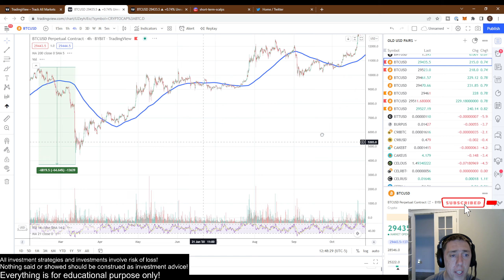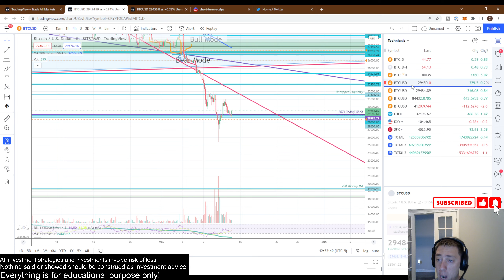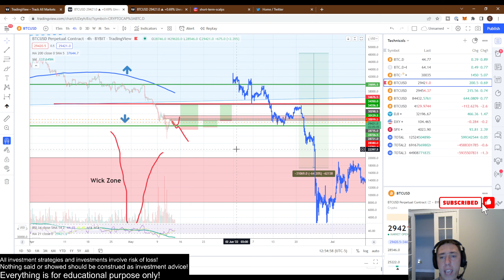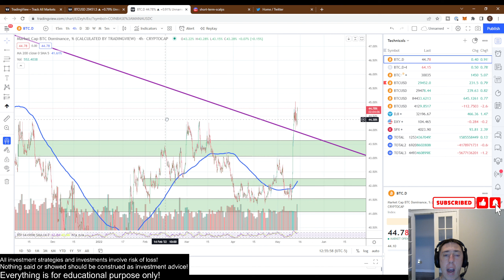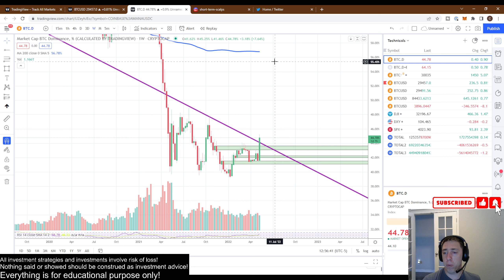Are we just Getting Started on Downside or are we Up Only from here?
RTBro is an experienced trader who has made a lot of money using a logical, systematic, and proven approach to trading based off of strict Technical Analysis.  News and Fundamentals are not factored into the analysis since they are generally already priced in or impossible to predict.

* Cool Backup System for your Seed Phrase if you really want to be safe.  Personally, I keep mine in a safety deposit at a bank, but this is a good option as well.

If you wanna support me buy donating me a coffee all the way to a lambo, I would greatly appreciate it!  No refunds of course.

Bitcoin
175wUv97N4bTWNFEJjERRHEWJeh863MFKG

Ethereum
0x7092EA78c5c985FA475B032C90b10A02d41bbF3b

XRP
rJ8HJSS9dzJY6u988athZZ5LTu9ZTV6GJp

BNB
bnb189gt6tu4542vzsahpcvqlyjnlwvfrd5u9ylzl9

Cardano
addr1qyj7anyxd0gepkypxh88s6qpxgkenepchfzsyp4guv7c0s4pmuf30c6q36965y9q5ee75n8d86rw3vgqqltetug8vgkslpqt7s

Doge
DCAdhApbBKBy69zn1pWTqfbQT6Ciktq8Xr

UniSwap
0x7092EA78c5c985FA475B032C90b10A02d41bbF3b

ChainLink
0x7092EA78c5c985FA475B032C90b10A02d41bbF3b

Dot
16J3DXuZnmXyL1AonoV6HJ4HCmEGwzGZcYo3opGduzK4nmfB

Solana
37XiNU5BfpQDUjWJ6gbkPkRxAijUxGAzRRAVmVzFBVh1

XLM
GDCRISR26B3JQG7SDRHK647P2XAQVB5Y7NMJWF6AFCBKHIN3V2QMIZHC

BCH
bitcoincash:qzd980drn0xtczwj7z8nsjvuc0nf6jlezcglzmwhda

LTC
LcEx9s76rbMhttDKVua9TWJjdBsfp3SwJP

VeChain
0x5c6dfab849b5412812f9700ee69b293cd9123a81

Ethereum Classic
0x7092EA78c5c985FA475B032C90b10A02d41bbF3b

Algorand
LHUP2YPJ4UX7SSLYZIC3A4GDCKAEQCTCRN6MHXTMVXWOWAZVIBJICS6I7Y

Monero
42jqq6oQPvi9PtRj4FwBZHYgREWR6G9UuDaLQRjgg4SwBJJvAVycSGXRuqWvKvJBT99mJ8nTJUj8D24po8qTeXnVRFQ5JXC

Rune
bnb189gt6tu4542vzsahpcvqlyjnlwvfrd5u9ylzl9

Trading cryptocurrencies carries a high level of risk, and may not be suitable for all investors. Before deciding to trade cryptocurrency you should carefully consider your investment objectives, level of experience, and risk appetite. The possibility exists that you could sustain a loss of some or all of your initial investment and therefore you should not invest money that you cannot afford to lose. You should be aware of all the risks associated with cryptocurrency trading, and seek advice from an independent financial advisor. ICO's, IEO's, STO's and any other form of offering will not guarantee a return on your investment.